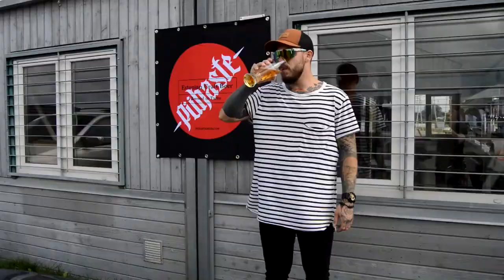EMV Wakeboarding 2021 - Wpark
Estonian Wakeboarding Nationals 2021 - Wpark